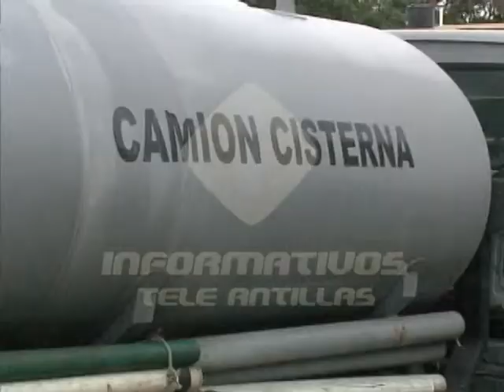Anuncian suspensión del servicio de agua en 21 sectores del Distrito Nacional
La Corporación del Acueducto y Alcantarillado de Santo Domingo informó que 21 sectores del Distrito Nacional no recibirán el servicio durante 48 horas.